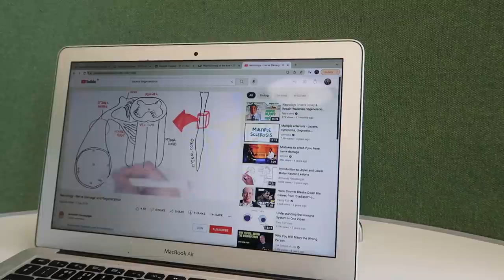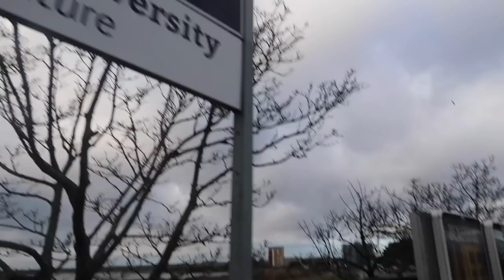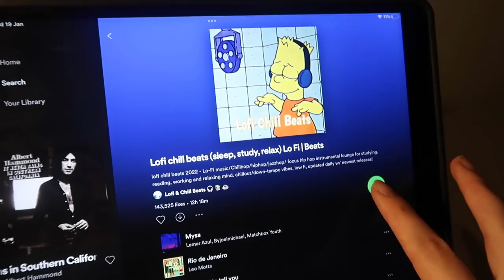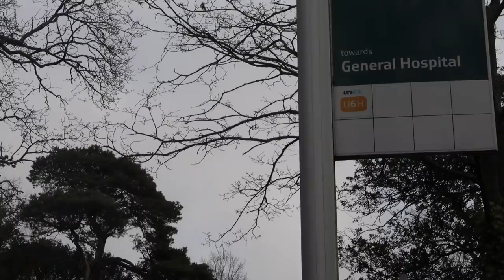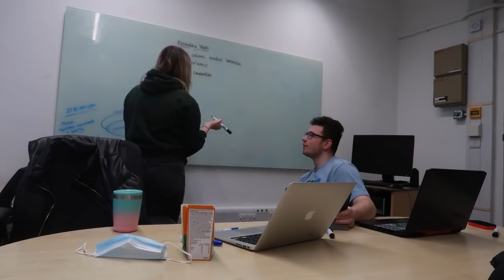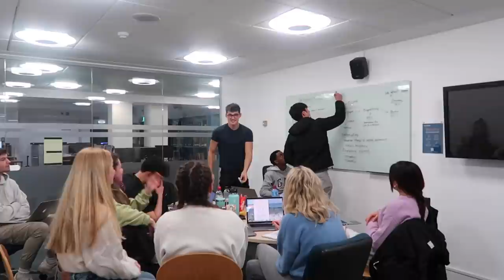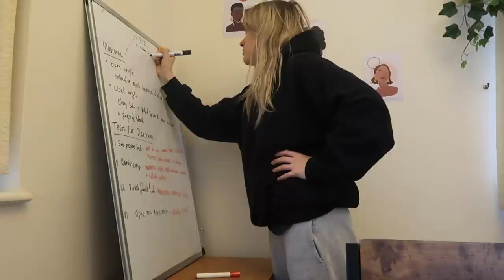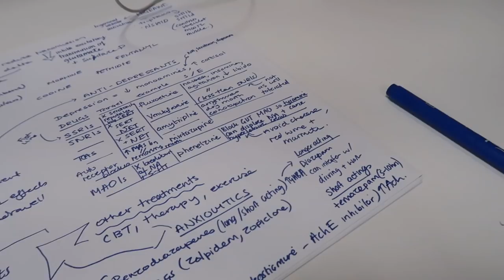A Week in the Life of a Second Year Medical Student *during exam season* | medical school vlog UK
take a shot every time I mention Anki flashcards

I'm back! Sorry it's been a while - exams have been my priority the past few weeks but now i am FREEEE I'm ready to bring you guys more med school vlogs yay. This week I'm back with another week in the life at medical school, attempting to be a productive queen and get all my revision done as I prepare for my formative January exams and bring you along to my library study sessions. My first in-person exams in 4 years ahhhh.

ABOUT ME:
Hi!! I’m Lydia, I'm 24, 5'2 and an Aries. I'm originally from Poole in Dorset but right now I'm in my 2nd year studying medicine in Southampton after being rejected from multiple med schools over multiple years. Before this I did a Biology degree and then I trained to be a science teacher (both in Southampton) before finally getting a place at med school! I make weekly and daily vlogs documenting my journey as well as uni and study advice. outside of medicine I work in a pub to fund my uni costs, love love to travel and explore new places, binge watch netflix and go out out :) Thank you so much for watching xx